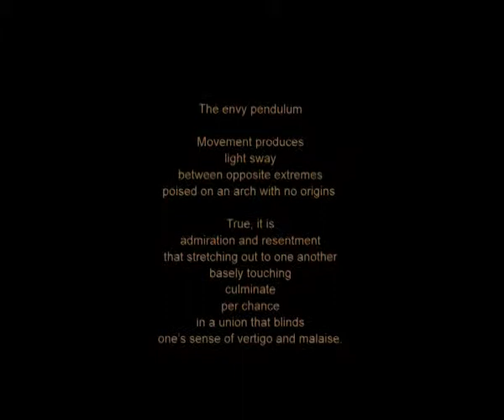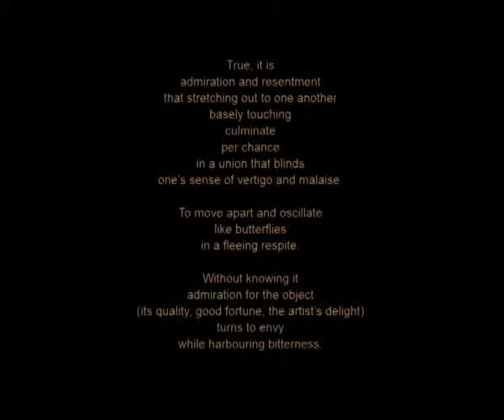Marco Chiurato invidia Alessandro Mendini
Invidia

Con il movimento si forma
leggera oscillazione
fra estremi di segno opposto
su un arco che si libra nella sfera senza origini.

Sì, sono loro
ammirazione e rancore
a tendersi la mano
a toccarsi appena
a finire
se capita
nell amplesso che acceca
senso di vertigine e malessere.

Per distaccarsi e oscillare ancora
come farfalle
in una breve tregua.

A tua insaputa
lammirazione per l oggetto
(qualità, fortuna, felicità dellartista)
si trasforma in invidia
approda al rancore.

Ti guida lemulazione
naturale compagna
vettore ambiguo e trasformista
ti fa emulo e rivale
quando lascia le sponde provvisorie
dellardore e della lode.

E zelota
con ambizione ammiri
fanatico, patriota forse
fino alla disputa
e alla distruzione.

The envy pendulum

Movement produces
light sway
between opposite extremes
poised on an arch with no origins.

True, it is
admiration and resentment
that stretching out to one another
basely touching
culminate
per chance
in a union that blinds
ones sense of vertigo and malaise.

To move apart and oscillate
like butterflies
in a fleeing respite.

Without knowing it
admiration for the object
(its quality, good fortune, the artists delight)
turns to envy
while harbouring bitterness.

Emulation, the driving force
is your natural companion
the ambiguous and transformist carrier
that makes you into a competitor and rival
as it abandons the transient shores
of fervour and praise.

A Zealot
with ambitious admiration
yet fanatical, perhaps patriotic
until it reaches a dispute
or even destruction.

Text of Patax translated by Fabulous Lara, Bassano August 2008.